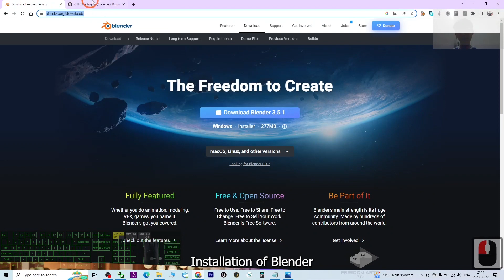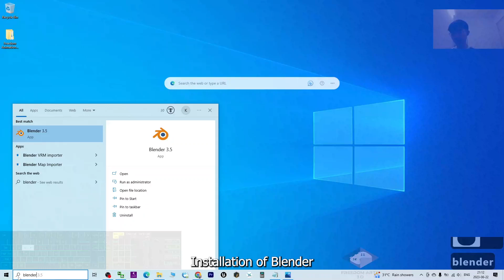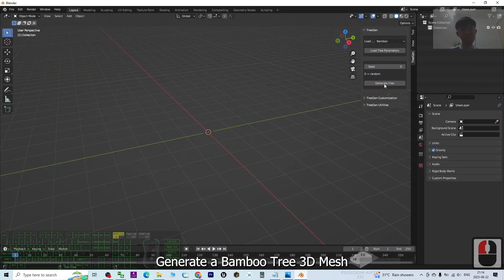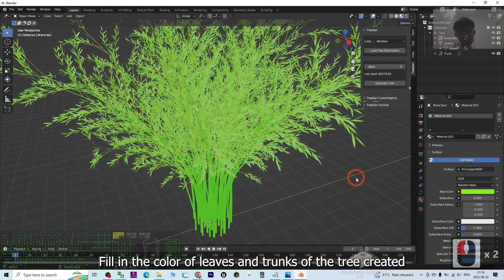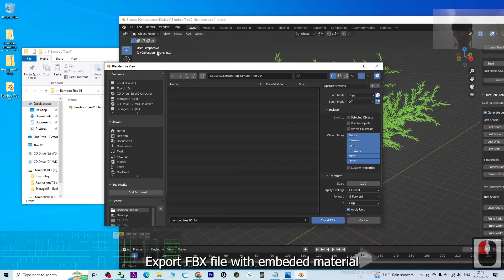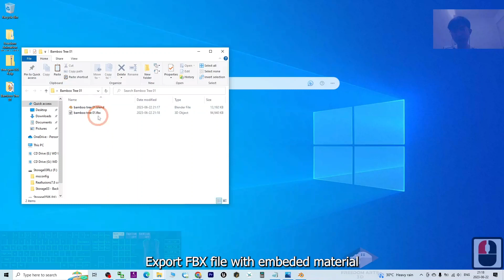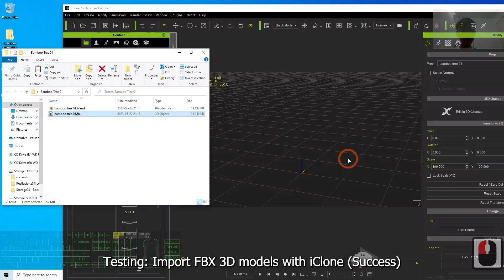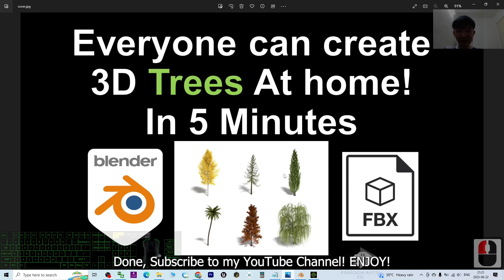Creating Realistic 3D Trees with Tree Generator Plugin | Blender Tutorial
- Video Title: "Creating Realistic 3D Trees with Tree Generator Plugin | Blender Tutorial"

Video Description:
Welcome to Freedom Arts - 3D Animation & Game Developer! In this comprehensive tutorial, renowned 3D artist Freedom will guide you through the process of creating stunning and realistic 3D trees using the Tree Generator plugin in Blender. Follow along as Freedom demonstrates each step, providing valuable insights and tips along the way.

Timestamp Table of Contents:
0:00 - Introduction
0:36 - Installation of Blender
1:24 - Installation of Tree Generator Plugin in Blender
2:52 - Generating a Bamboo Tree 3D Mesh
3:52 - Adding Color to the Leaves and Trunks of the Tree
5:08 - Saving as a Blender Project File (.blend)
6:02 - Exporting FBX File with Embedded Materials
7:10 - Testing: Importing FBX 3D Models with iClone (Success)
8:48 - Modifying the Color of Leaves and Branches in iClone (Success)
9:17 - Conclusion and Subscribe to the Channel!

In this tutorial, you will learn how to harness the power of the Tree Generator plugin to create a variety of tree shapes and customize them to your liking. Freedom will demonstrate techniques to add lifelike colors and textures to the leaves and trunks, making your trees truly realistic and visually appealing.

Furthermore, Freedom will guide you through the process of saving your project as a Blender file (.blend) and exporting it as an FBX file with embedded materials. Witness the successful import of these FBX 3D models into iClone, a powerful 3D animation software, and explore the possibilities of further customization within the application.

Join us in this immersive tutorial and elevate your 3D tree creation skills to the next level.

If you found value in this video and would like to support me in creating more high-quality tutorials, you can donate to me through the link:

By doing so, you'll be notified immediately whenever I publish a new video tutorial.

Your friend,
FREEDOM